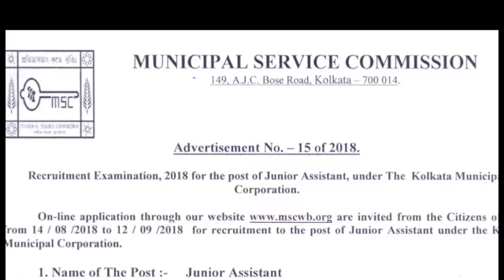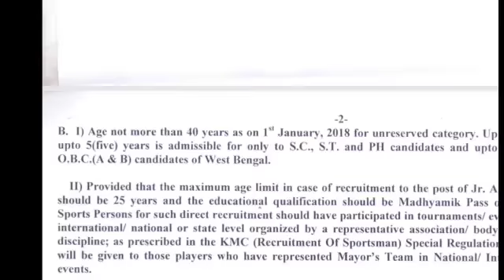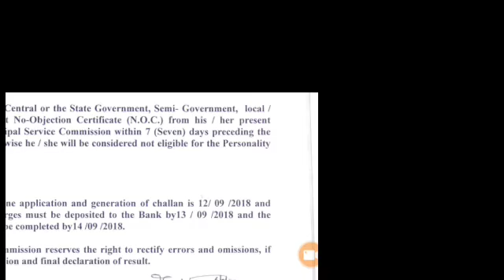উচ্চ মাধ্যমিক পাস করা থাকলে দেখুন। দারুন সরকারি চাকরির সুযোগ ( H.S pass govt job in west bangal)